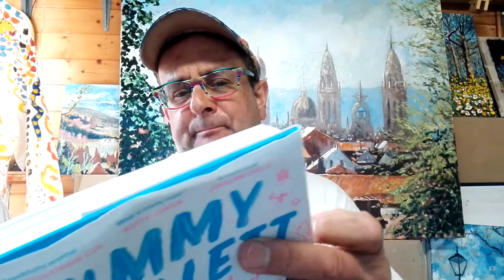The ancient St Anton monastery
It's an everlasting road to somewhere a passage through history

Personally dedicated copies of my book 'Utterly Brilliant - my life's journey'